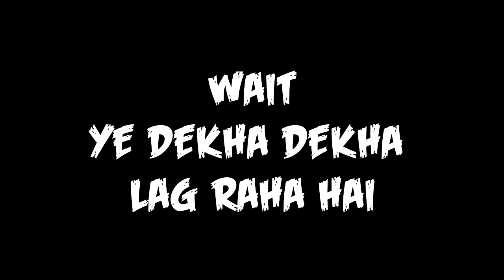OMPRAKASH MISHRA YOUTUBE DRAMA IS TOO MUCH FUN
Join The Strongest Family on Youtube & BE A  BRO FOR LIFE!

Laptop: Lenovo T420

VIDEO EDITING SOFTWARE: Vegas13,14
SOUND RECORDING: Audition, Audacity

Outro Music: Skrillex & Damian Jr. Gong Marley - Make It Bun Dem